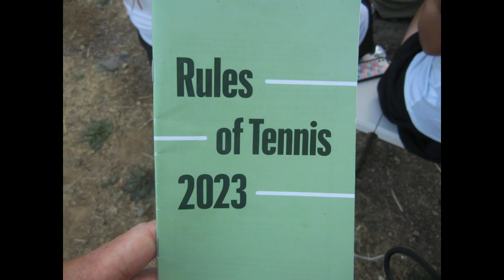TL vs Marin Catholic Girls Tennis Highlights